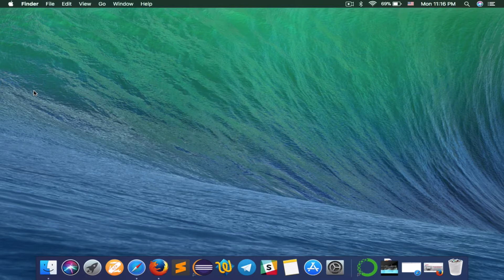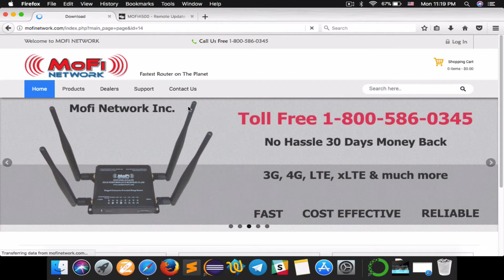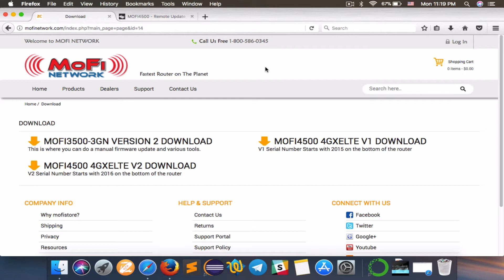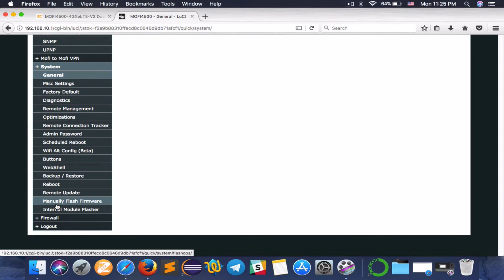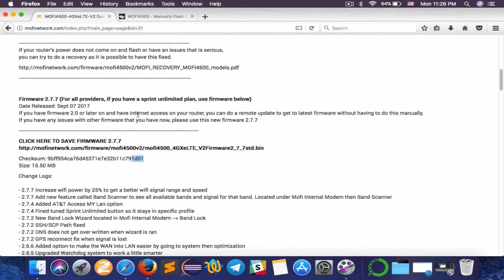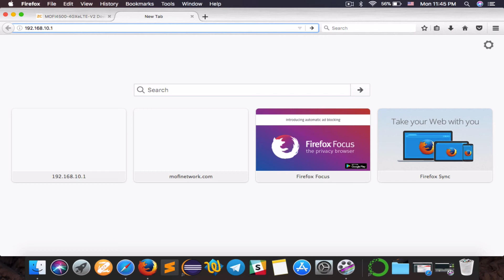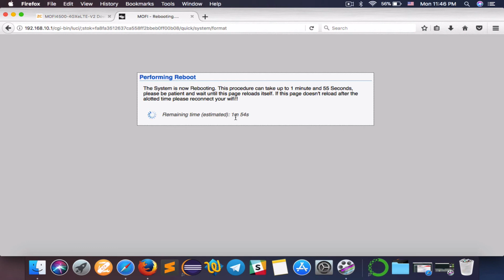manual flash firmware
This is instructions on how to manually flash or update your routers firmware by download it from our website and installing it.
Normally recommended to update your routers firmware about 2 times a year to get the best performance and new features.
However, sometimes, if your router is working great with no issues, you might not want to take any chance and just leave what you have on.